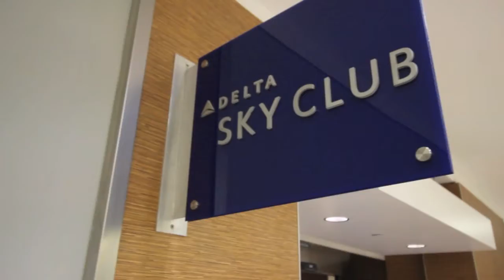It's Happening |Vlog 010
im making the trip alone. im sorry dison... youre still my boy...